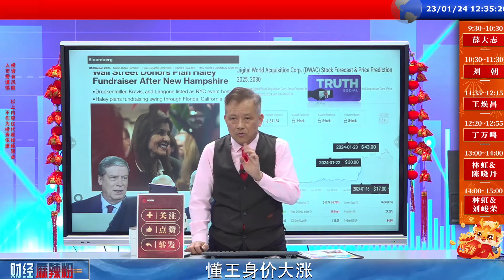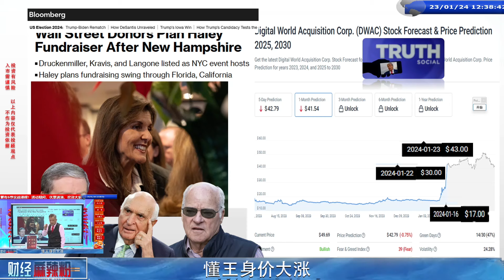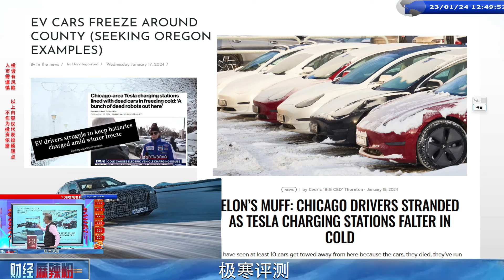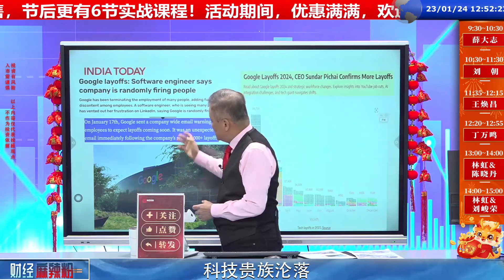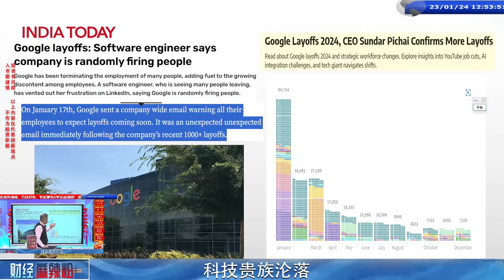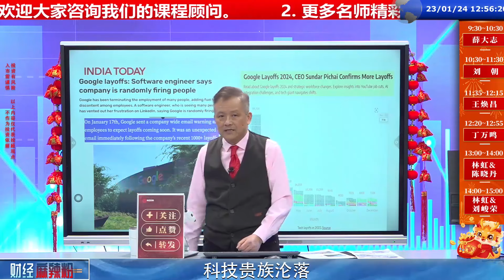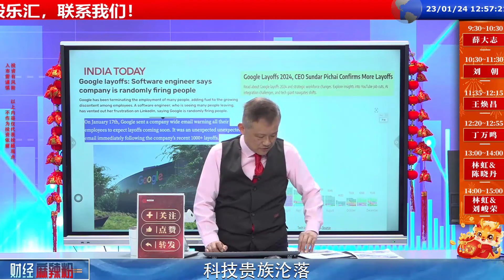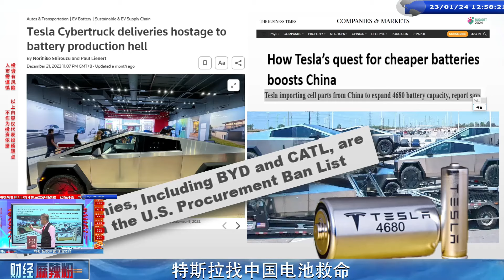懂王身價大漲！極寒評測！ 科技貴族淪落！ 特斯拉找中國電池救命！ 睡不醒的德國！｜2024/01/24 【財經麻辣粉】【財金史記】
1.懂王身價大漲
2.極寒評測
3.科技貴族淪落
4.特斯拉找中國電池救命
5.睡不醒的德國